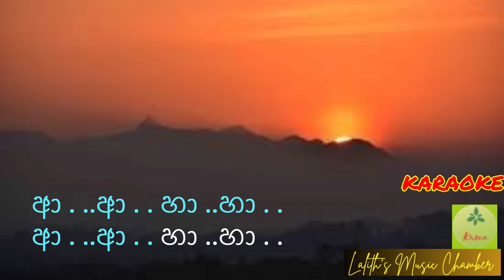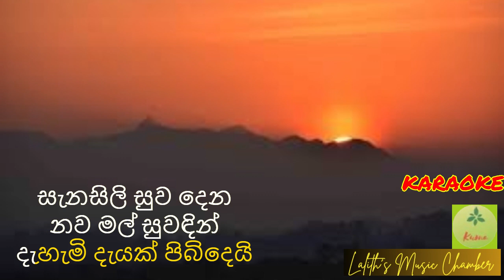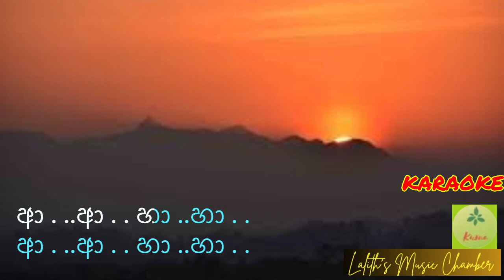karaoke ¶ සමනළ මුදුනේ සිරිපද සිඹ සිඹ l Samanala mudune _ එච් ආර් ජෝතිපාල l HR Jothipala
සමනළ මුදුනේ සිරිපද සිඹ සිඹ  l  Samanala mudune siripada simba simba

මුල් ගායනය : එච් ආර් ජෝතිපාල l Original Singer : HR Jothipala
ගී පද: රණසිංහ ප්‍රේමදාස l  Lyrics: Ranasinghe Premadasa
තනුව සහ සංගීතය: සරත් දසනායක  l  Melody & Music: Sarath dassanayake

Lyrics
සමනළ මුදුනේ
සිරිපද සිඹ සිඹ
උදා ඉරක් පායයි
සැනසිලි සුව දෙන
නව මල්සුවඳින්
දැහැමි දැයක් පිබිදෙයි
දැහැමි දැයක් පිබිදෙයි

කුලමල ධනබල
නොතකන හෙළදැය
සුදු බුදුරැස් පැතිරෙයි
සම මෙත් කරුණා
බුදුබණ පදයක
සිහිලෙන් රට සැනැහෙයි
සිහිලෙන් රට සැනැහෙයි

සමනළ මුදුනේ
සිරිපද සිඹ සිඹ
උදා ඉරක් පායයි
සැනසිලි සුව දෙන
නව මල්සුවඳින්
දැහැමි දැයක් පිබිදෙයි
දැහැමි දැයක් පිබිදෙයි

මිනිසා මිනිසකු
විලසින් එළඹෙන
නව යුගයක් ඇරැඹෙයි
තුන් සිංහලය ම
අත්වැල් බැඳගෙන
නිවහල් සුවය විඳියි
නිවහල් සුවය විඳියි

සමනළ මුදුනේ
සිරිපද සිඹ සිඹ
උදා ඉරක් පායයි
සැනසිලි සුව දෙන
නව මල්සුවඳින්
දැහැමි දැයක් පිබිදෙයි
දැහැමි දැයක් පිබිදෙයි

සමනළ මුදුනේ
සිරිපද සිඹ සිඹ
උදා ඉරක් පායයි
සැනසිලි සුව දෙන
නව මල්සුවඳින්
දැහැමි දැයක් පිබිදෙයි
දැහැමි දැයක් පිබිදෙයි

Hi everybody!!

ස්තුතියි!!!